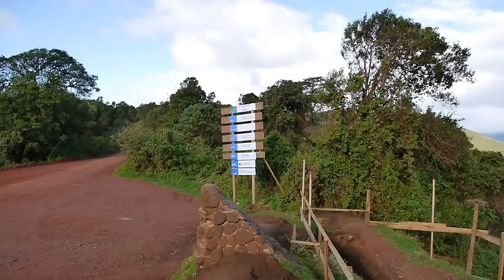Pan from the viewpoint, Ngorongoro Crater, Tanzania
Panning across view from viewpoint on the rim of Ngorongoro Crater, in the Ngorongoro Conservation Area, Tanzania.